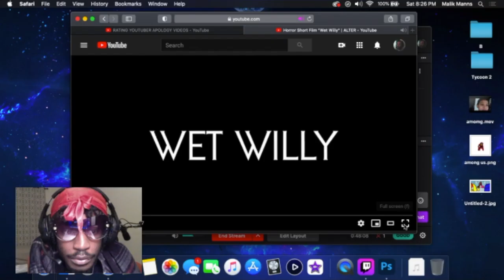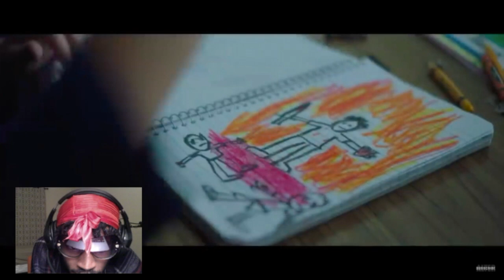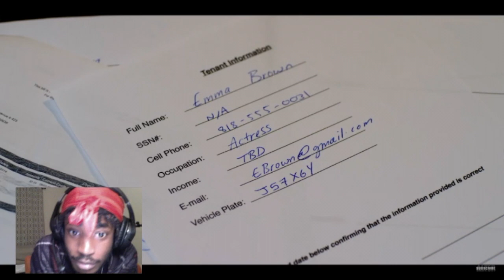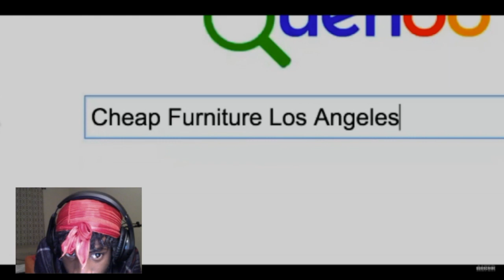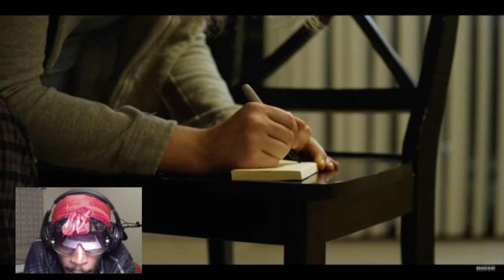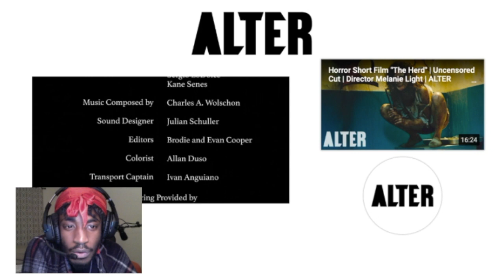Horror Short Films - ALTER *Reaction* Scary Videos